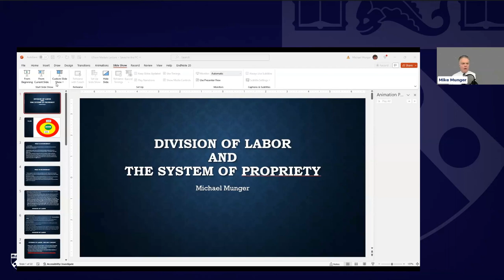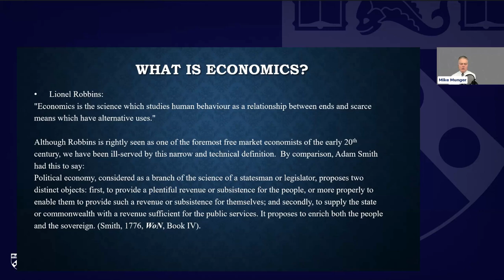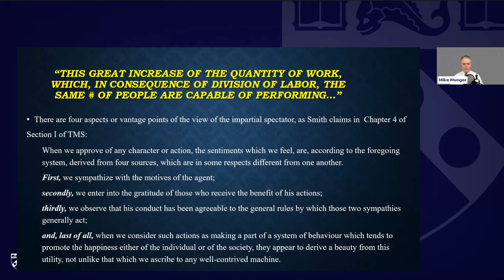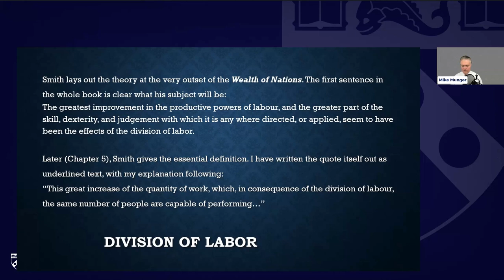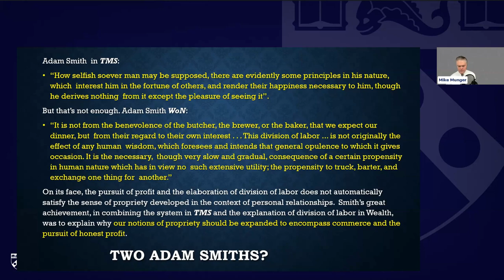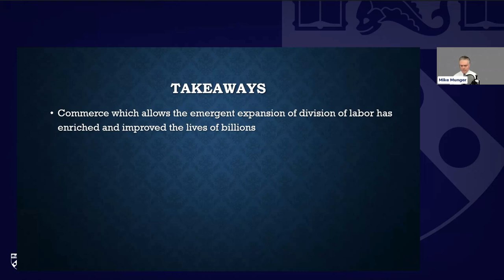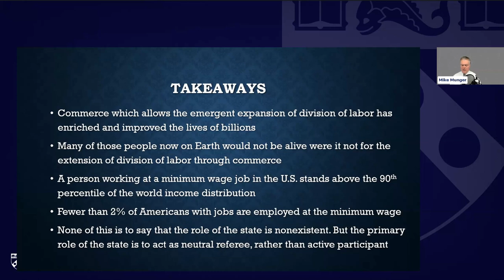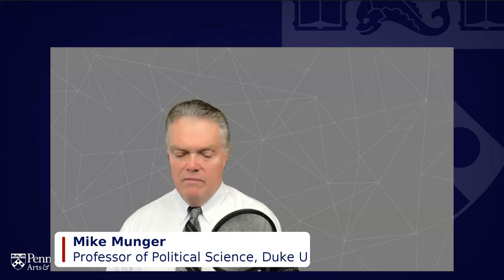W1 PL1 | Division of Labor and the System of Propriety | Michael Munger